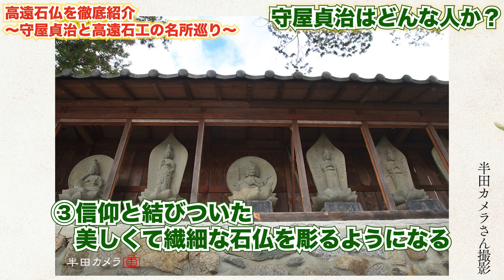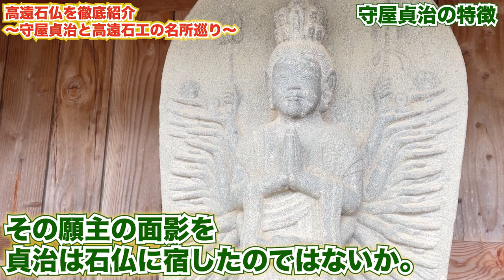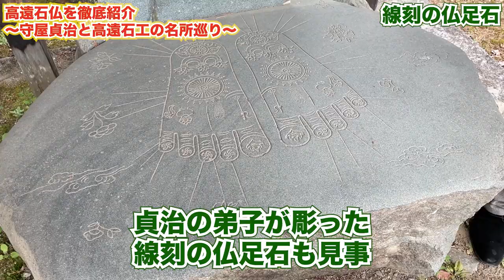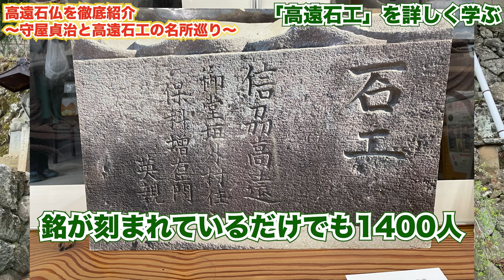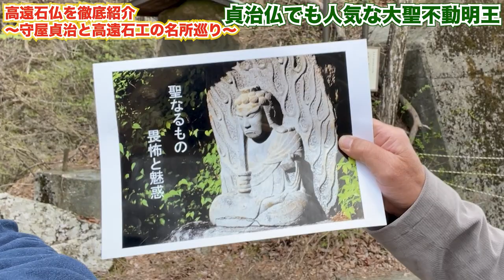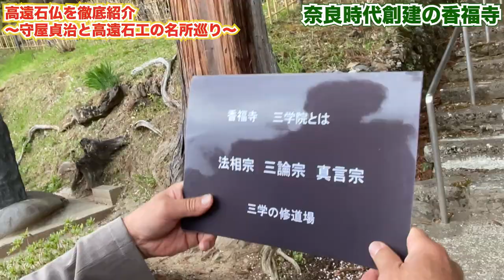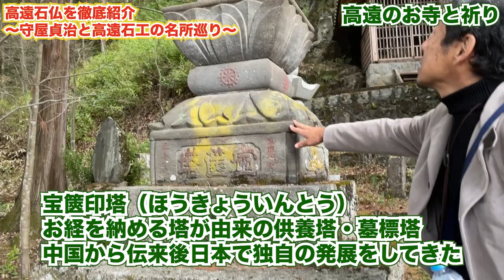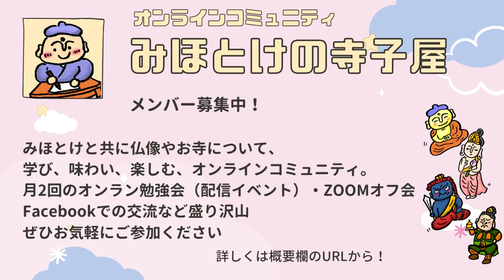信州に存在した「石仏の楽園」を歩く【伊那市観光協会コラボ】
石仏に注目して街を歩いたら、馴染み深い景色に感動を再発見しました。

伊那市高遠にて、石仏の最高峰とも言える「伝説の名工・守屋貞治」の石仏群や、高遠石工の名作を、解説とともにじっくり味わう動画です。

ぜひ伊那市高遠町に足を運んでみてください！
ご飯も美味しい、とっても良いところです！

★★★伊那市観光協会さま★★★
オフィシャルサイト

★★★伊那市高遠の石仏マップ★★★
伊那市高遠商工観光課より。ご紹介した石仏の場所が載っております！